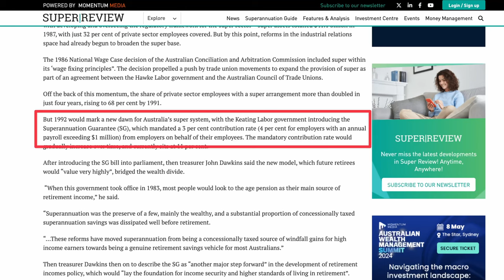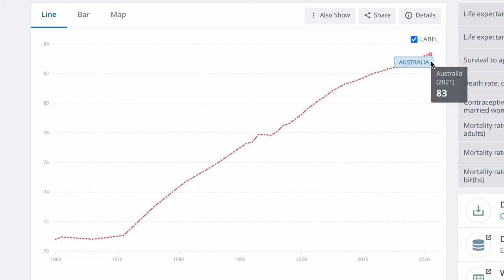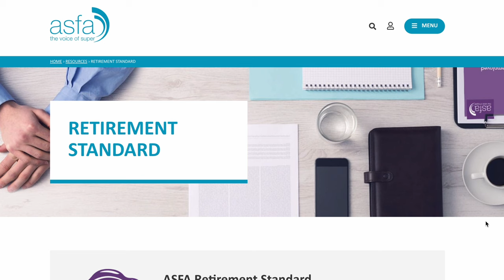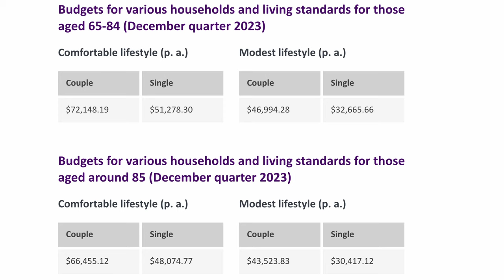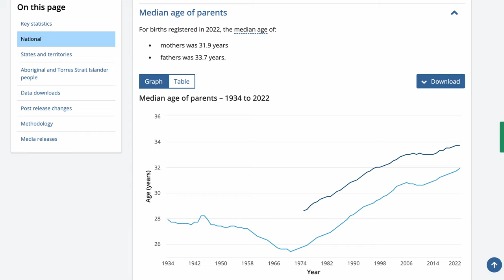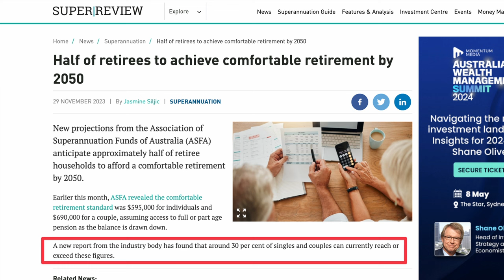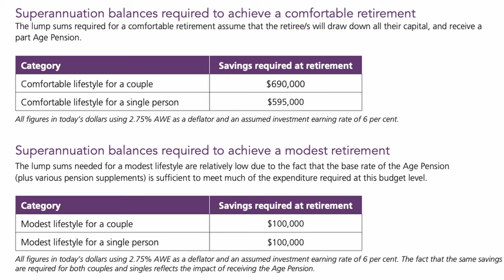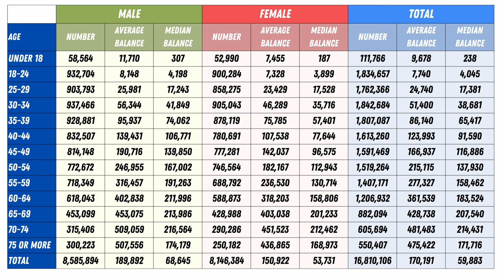What Should My Super Balance Be At Every Age? Navigating Aussie Super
In this video I show you the average and median balance of Australian Super accounts, at every age. This video aims to empower you with the right insights which allow you to benchmark your savings rate with the rest of the country in your peer group. Saving for retirement is important, and the Australian Super scheme is an excellent vehicle to do so. With an employer contributed rate of 11%, rising to 12% next year, the scheme has of course absorbed a huge amount of capital which now stands as the world's fourth largest retirement scheme after the US, UK, and Canada.

Discover the startling superannuation gap between men and women in this video. We dissect how systemic issues, from pay disparities to promotion bias, contribute to significant differences in retirement planning and savings. Understand the key figures that reveal this disparity at various life stages - from young workers to those 75 plus tapping into their reserves. This analysis is crucial for anyone interested in achieving an equitable financial future and understanding the broader societal structures impacting retirement savings.

Sorry to anyone that already watched this video on Friday - had an issue with the background music but we're back up now!

// TIMESTAMPS
► 0:00      Intro
► 0:20      What is Australia's Super Scheme?
► 1:59      What is the Right Super Balance?
► 3:21      Average Super Balance by Age and Gender
► 9:09      Gender Disparity in Super Balances
► 9:52      Outro